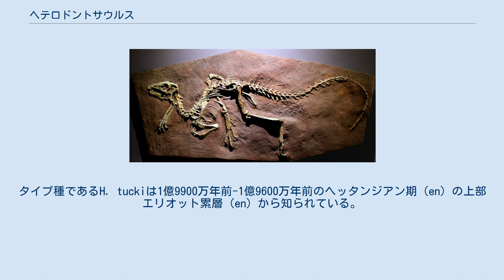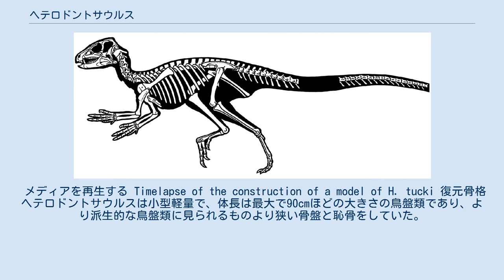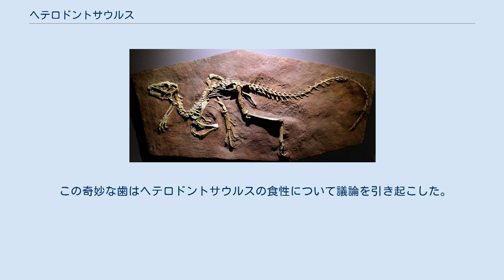ヘテロドントサウルス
ヘテロドントサウルス（Heterodontosaurus　"異なる歯のトカゲ"の意味）は顕著な犬歯をもつ小型の草食恐竜の属であり、ジュラ紀前期の南アフリカに生息していた。
犬歯を除いては形はヒプシロフォドン科（en）に似ていた。
 ヘテロドントサウルスは南アフリカ由来のSAFM(South African Museum)標本により知られている。
この属は2形態が知られており、2つ目は別の種を表すものだろうと考えられている。
タイプ種であるH. tuckiは1億9900万年前-1億9600万年前のヘッタンジアン期（en）の上部エリオット累層（en）から知られている。
 メディアを再生する Timelapse of the construction of a model of H. tucki 復元骨格 ヘテロドントサウルスは小型軽量で、体長は最大で90cmほどの大きさの鳥盤類であり、より派生的な鳥盤類に見られるものより狭い骨盤と恥骨をしていた。
 さらに珍しいことにヘテロドントサウルスは前足に5本指を持ち、うち2本が明らかに対向していた。
この配置から、食べ物を握って操作することが可能であった。
 足と足首の骨は鳥のような様式で癒合していた。
 いくつかの特徴から、彼らが過酷な季節に夏眠や冬眠を行っていた可能性が指摘されていた時期もある。
 さらに興味深い特徴は歯の特殊化であり、この動物の名前の由来にもなっている。
 たいていの恐竜（実際にはたいていの爬虫類）は顎に並ぶすべての歯が同じ型であるのに対し、ヘテロドントサウルスは3種類の歯を持っている。
顎の先端にはくちばしに沿って葉や茎を切り取るような小さな歯が生えている。
 続く顎の部分には大きな一対の牙があり、この役割は不明であるが、性的ディスプレイに使用したか（牙はメスやテリトリーをめぐってオス同士で戦う際の武器であることがある）、もしくは古代の蟻塚を破壊するのに使用したのではないかと推測される。
 最後のタイプの歯は高く四角い。
このタイプの歯は咀嚼に適している。
咀嚼中は肉質の頬が食べ物を口の中に保つのを助けた。
 咀嚼は恐竜では一般的であるが、他の爬虫類のグループでは一般的でない。
 この奇妙な歯はヘテロドントサウルスの食性について議論を引き起こした。
ヘテロドントサウルは雑食性であり、植物と小動物を両方食べるために形の違う歯を使っていたと考えている科学者もいる。